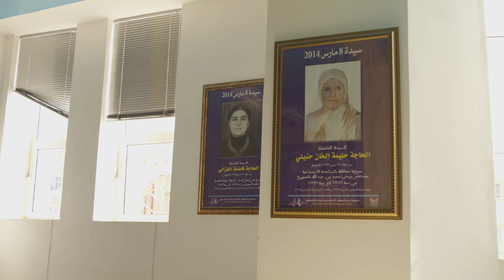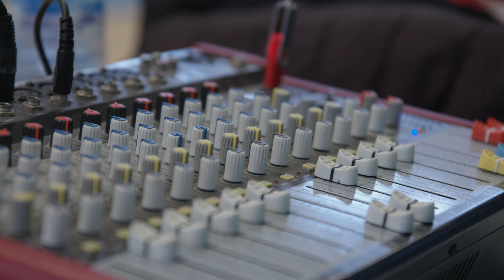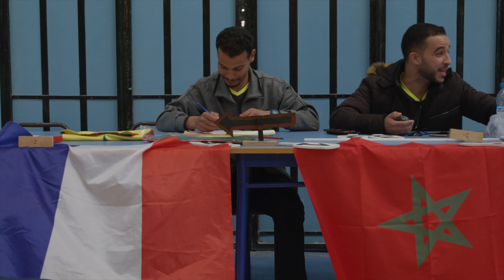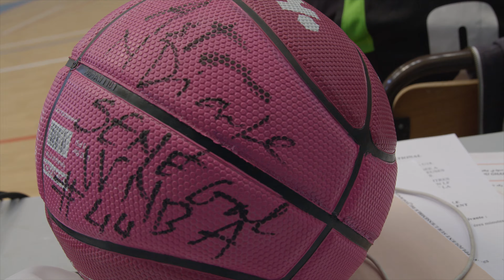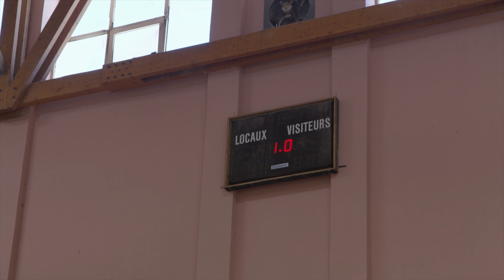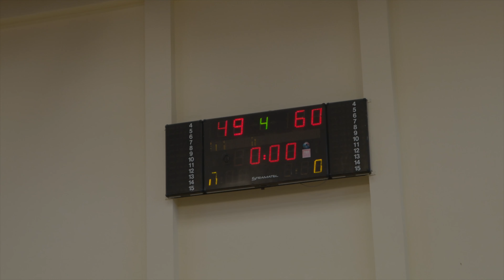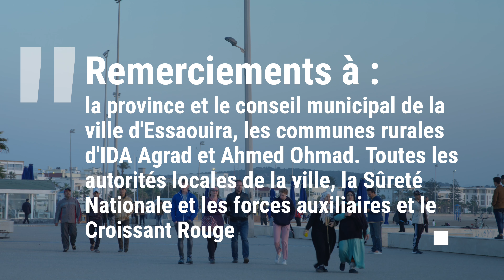TOURNOI INTERNATIONAL BASKET D'ESSAOUIRA